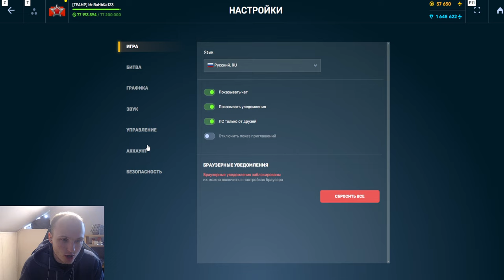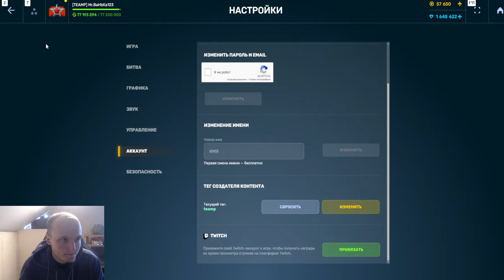Я В ШОКЕ! МЕНЯ ЖЁСТКО ОБМАНУЛИ! В ТАНКАХ ОНЛАЙН ОРУДУЮТ МАФИЯ СКАМЕРОВ УСТРОЙСТВ и ФЕЙК ФОТОШОПЕРОВ!